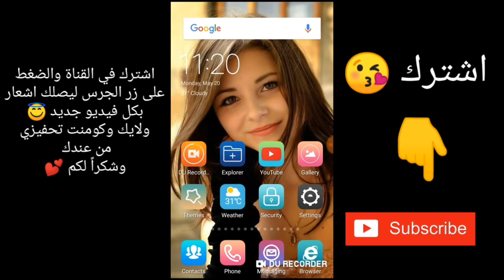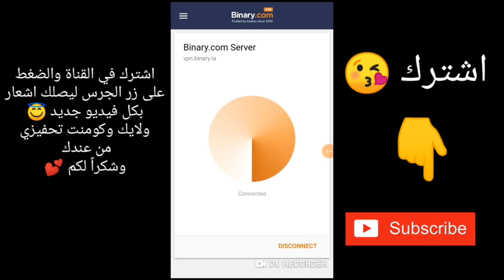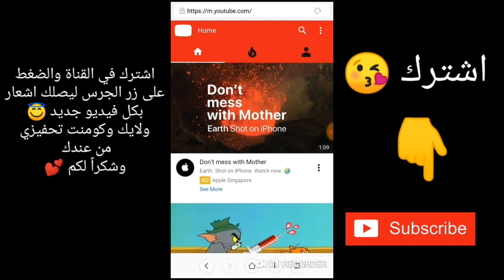انترنت ببلاش حقيقي اقسم بالله اشترك لكل حديد